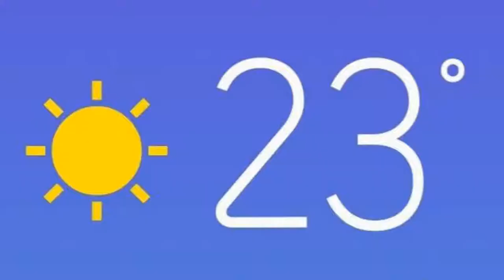Andy's Stag Do 2019